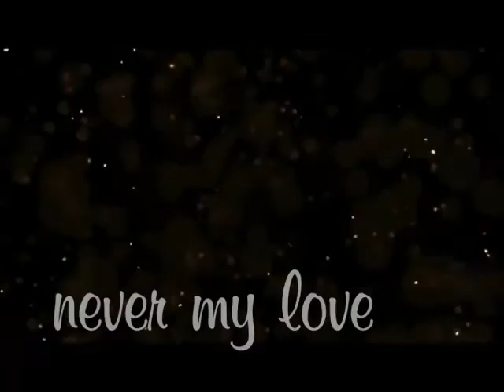never my love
loving video of my family